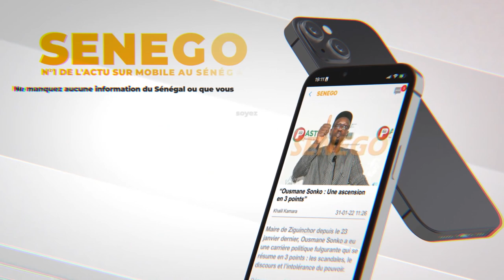Touss + Battre de Yekini devant le Modou lo et Ama Balde